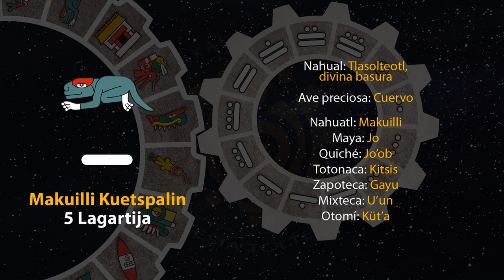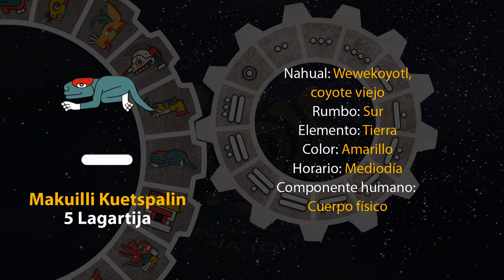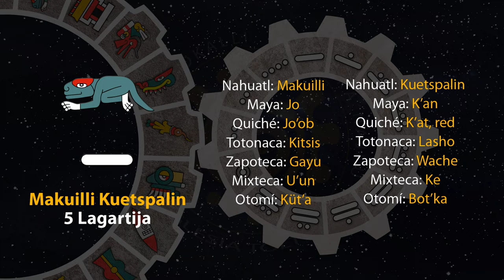El tonal de hoy es "5 Lagartija - Makuilli Kuetspalin" 21/05/24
11 de Toskatl
Año 8 Ocelote
50 del 19 Atado
5146 del Quinto Sol

21 de mayo de 2024.